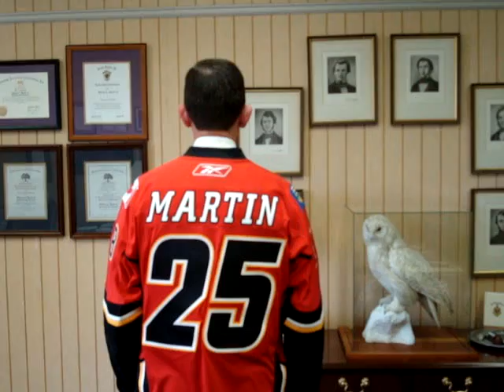May 2009 Video Blog